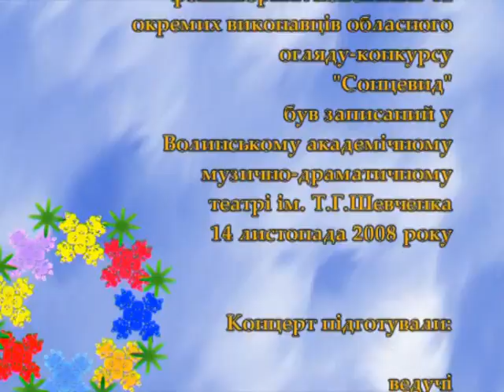Сонцевид 1 Ukrainian authentic folk song music Українські автентичні народні пісні музика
Заключний концерт фольклорних колективів та окремих виконавців обласного огляду-конкурсу «Сонцевид» у Волинському академічному музично-драматичному театрі ім. Т. Г. Шевченка Поліські народні співанки з гумором, Волинський фольклор, , Тетяна Відник село Білин Ковельського району, Світлана Сотник Камінь-Каширський РБК, Світлана Постернак Шацький РБК, Наталія Гончар Ковельський МНД «Просвіта», Фольклорний ансамбль села Замшани Ратнівського району, «На локацькій Вуймі» народні мелодії виконує ансамбль народної музики Локачинського РБК, українська народна пісня «На поповій сіножаті» виконує народний аматорський гурт «Чачка» навчально-методичного центру культури Волині, українська народна пісня «Зелена ліщина» виконує народний аматорський колектив «Дуброва» БК села Куснище Любомльського району, фрагмент побутової картини «Обжинки» виконує народний аматорський фольклорний гурт «Родинне перевесло» БК села Веселе Луцького району, фольклорна композиція «Обжинкова квітка» виконує народний аматорський фольклорний гурт «Крименя» БК села Кримно Старовижівського району, фольклорна композиція «Косовиця» виконує народний аматорський фольклорний ансамбль «Дивоцвіт» Маневицького РБК, фрагмент побутової картини «Жнива» виконує фольклорний гурт «Пехівчанка» БК села Пехи Шацького району,  фольклорна композиція «Котився віночок по полю» виконує народний аматорський фольклорний гурт «Писанка» Рожищенського РБК,  «Монолог куми» виконує Любов Шульгач село Білин Ковельського району